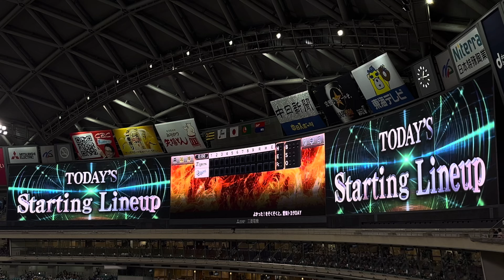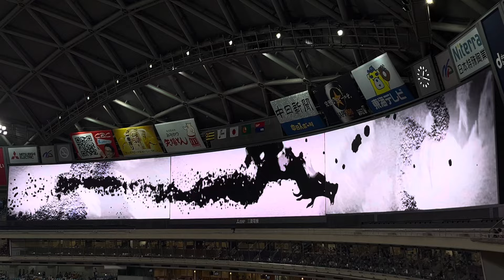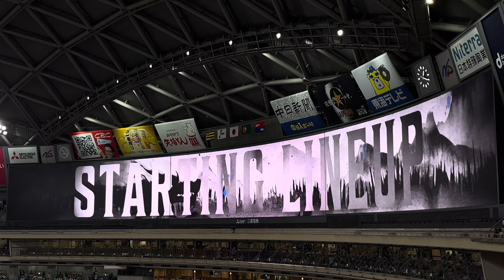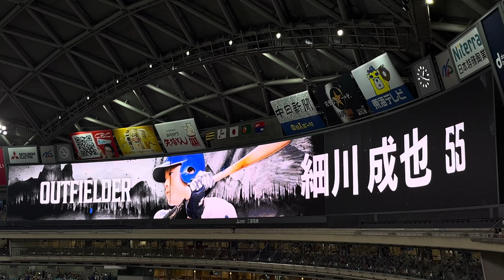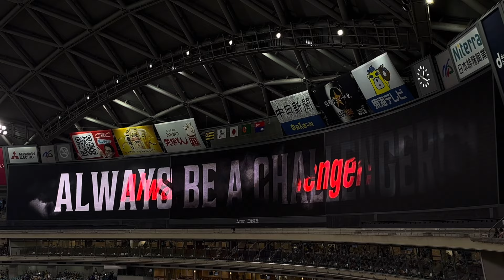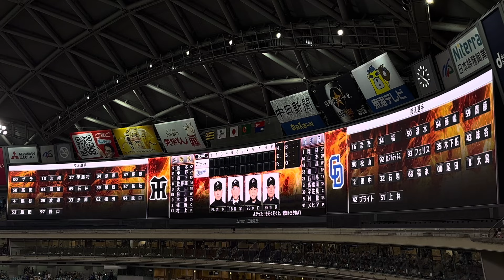2024.8.17 中日ドラゴンズVS阪神タイガース in バンテリンドームナゴヤ 第20回戦 スタメン発表【中日】【ドラゴンズ】【チュニドラ】【チュニチュニ】【メヒア】【タッツ】【雑音】【阪神】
中日ドラゴンズVS阪神タイガース in バンテリンドームナゴヤ 第20回戦

今日のスタメン発表を記念に撮ってきましたので、全国にいる同じドラゴンズファンの皆様は是非見てくださいね。

先発は中日・メヒア　阪神・村上頌樹でした。